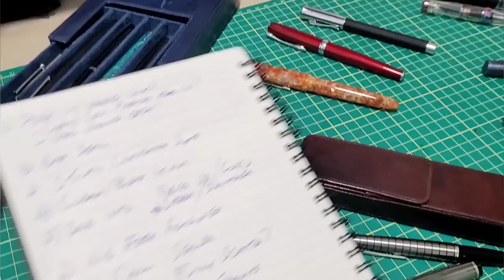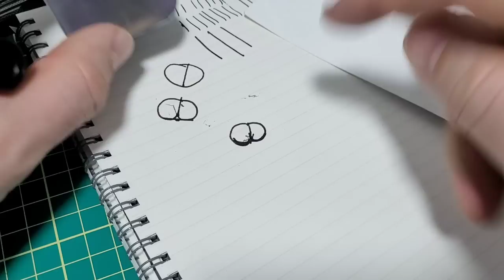Fountain Pen Troubleshooting 101 - How To Get It Working Properly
Step by step on how to troubleshoot your fountain pen and get it working.

Here's a list of the items I use to inspect, tune, and grind my nibs:

A great fountain pen:
Lamy 2000

Care for some ink?

Here is the laser engraver setup I've been using for fun projects:
xTool D1 Pro:
US Store

0:00 - Intro
0:19 - Check the ink level
1:37 - Cap doesn't seal
2:07 - Ink clogging the pen
3:53 - Clean out the pen
5:00 - Align nib & feed
6:41 - Nib lift off
7:25 - Heat set your feed
8:35 - Contact retailer
9:40 - Seat nib & feed
10:47 - Tine alignment
12:40 - Slit too tigh
15:07 - Babies bottom
19:35 - Smooth nib
21:07 - Bad feed
23:20 - Sticky converter